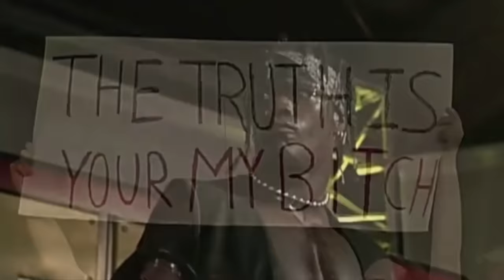Was Little Jimmy as a main eventer silly?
Back in 2011 WWE decided to turn R-Truth heel for one of the few times of his career. It was an interesting choice and some of the ideas behind Little Jimmy were clever and it could have succeeded. But unfortunately there were too many other big storylines happening at the same time. The summer of punk was happening right along side this. After it failed he moved on to have a three month in a tag team with the Mr Miz, the awesome truth.